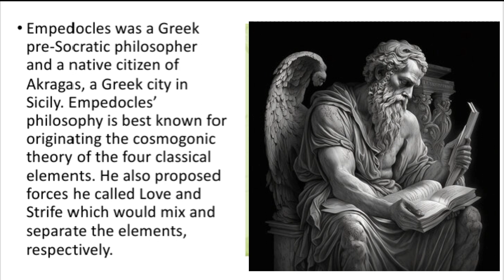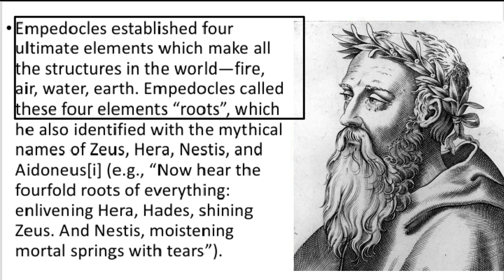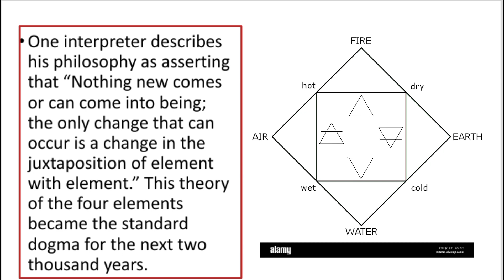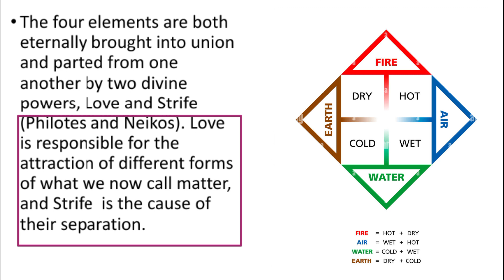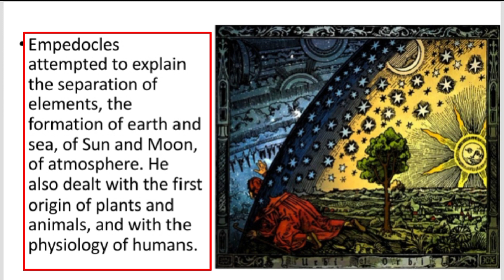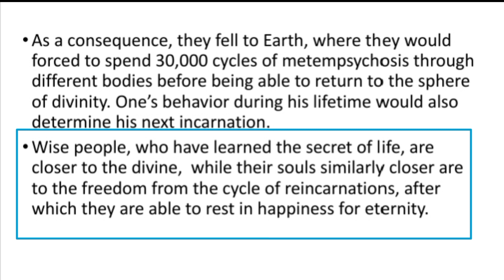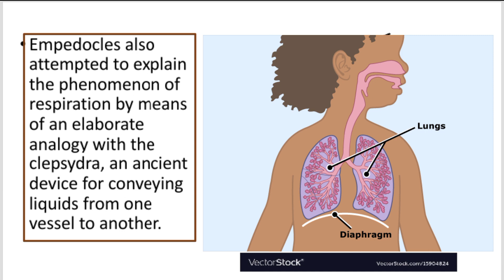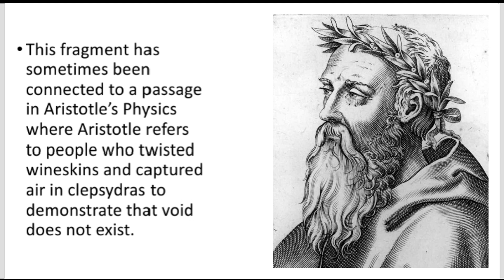EMPEDOCLES || VIEWS ON UNIVERSE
This lecture series is about a general introduction to the Greek Philosophy. Through which students will understand the basic nature of Greek Philosophy.
On the complition of the course the students will be able to build up the foundation of Greek Philosophical understanding, under which students will acquire basic understanding about the various schools of philosophy and they can also understand the ultimate objectives of human life.

Suggested Readings:,
J. N Sinha: Introduction of philosophy,
W.T Stace: a critical history of Greek Philosophy, Bakewel: source book of greek philosophy,
Weber: history of philosophy,
Bertrand Russell: a history of western philosophy, Ownes J.: a history of ancient western philosophy, Patric G. E. h: introduction of philosophy,
Bahm A.J.: philosophy an introduction,
Frank Thinly: a history of philosophy